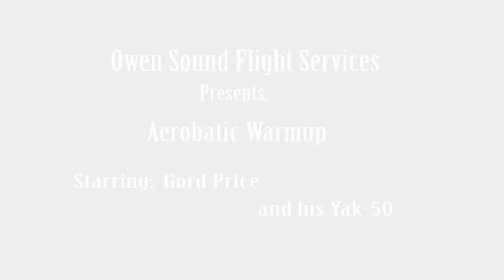Unleashing the Thrills: Gord Price's Airshow Mastery at Owen Sound Billy Bishop Airport!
Prepare to be amazed as aviation maestro Gord Price takes center stage, showcasing his awe-inspiring skills during his exhilarating airshow routine in his remarkable Yak-50 aircraft! Brace yourself for non-stop excitement and heart-pounding moments at the Owen Sound Airport.

Gord Price, a seasoned performer, demonstrates his unwavering passion for aviation and his dedication to mastering the skies. Witness his precise maneuvers, daring stunts, and breathtaking aerobatics as he pushes the boundaries of possibility.

At Owen Sound Airport, there is never a dull moment. The air crackles with electric energy as Gord Price fills the skies with his awe-inspiring display of skill and finesse. From thrilling dives to jaw-dropping loops, every twist and turn will leave you on the edge of your seat.

Join us in celebrating the incredible talent and unwavering spirit of Gord Price as he captivates audiences with his high-flying spectacle.